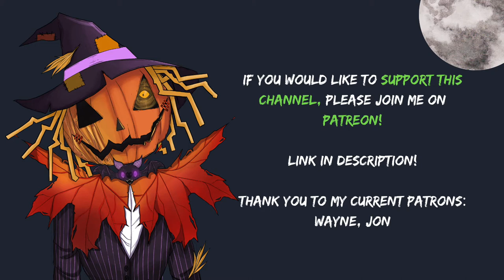'DEAR DAD...' (Narrated by Miss Creepy Tales)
I’m Justine, I write the stories for this channel. New creepypasta-style scary stories featuring a variety of horror narrators and voice actors are posted every month (usually 2-6 videos per month.) I hope this channel helps you discover new narrators and creators.

Credits:
📸 Thumbnail and video image sourced via Canva (screaming face) and Kelly Sikkema via Unsplash (pen and paper.)
🎶 Spooky music composed by Justine Perry and M L Dunn. Recorded by M L Dunn.
🎨 Profile picture/avatar by Fleshwad. Follow her on Twitter for latest commission/art info